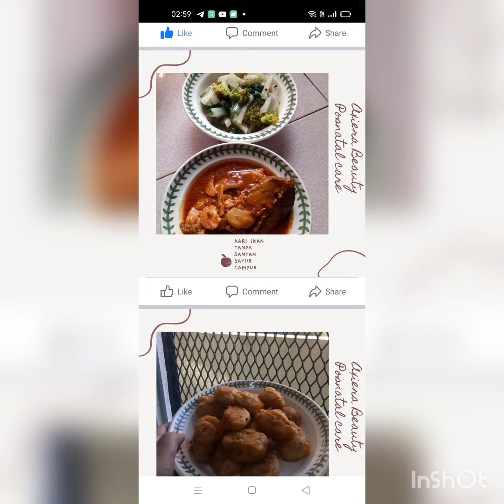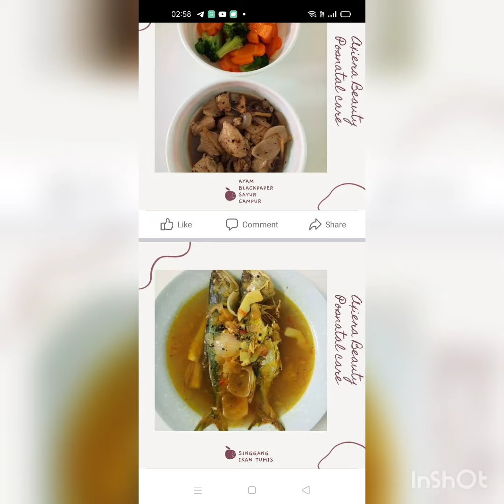MENU BERPANTANG UMMI | THANKS TO CL AXIERA BEAUTY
Assalaamualaikum Dan hi!